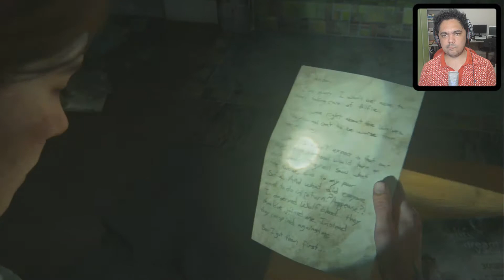THE LAST OF US PART 2 - Ellie no Rastro de Tommy - PT-BR - PS4 - #08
Depois de anos de espera finalmente vamos descobrir o que aconteceu com Joel e Ellie depois de The Last of Us Parte 1.

Setup Usado Para Gravação e Edição do Game Play: THE LAST OF US Parte 2

Console - Playstation 4 Fat

Câmera: Logitech C920 HD

Configurações do PC:

Processador: Intel Core I7-7700HQ
Placa de Vídeo: NVIDIA GeForce GTX 1050 4 GB GDDR5
Memória Ram: 16 GB DDR4

Programa para Captura: OBS Studio
Editor de Vídeo - Vegas Pró 15

Criador, Produtor e Editor Geral: @NiasBrGames

Grande abraço a todos, Até a próxima!